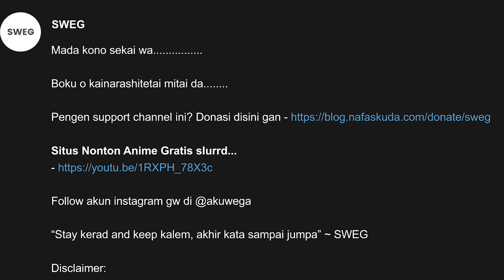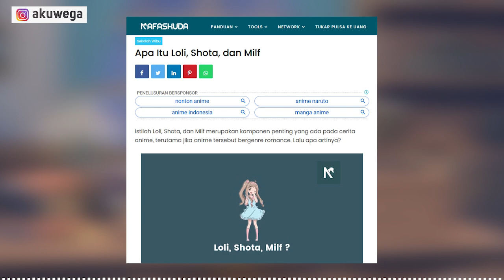Apa Itu Loli, Shota, dan Milf - Sekolah Wibu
Istilah Loli, Shota, dan Milf merupakan komponen penting yang ada pada cerita anime, terutama jika anime tersebut bergenre romance. Lalu apa artinya?

Dalam anime sering kali kita menemui karakter anak kecil namun ternyata usianya udah dewasa dan juga karakter tante-tante namun ternyata karakter tersebut masih dibawah umur.

Tak percaya? Coba nonton anime yang berjudul Masamune-kun no Revenge dan langsung simak pada bagian ibu dari tokoh utama yang bernama Hayase Kinue.

Pengen support channel ini? Donasi disini gan

Apa Itu Milf, Apa Itu Shota, Apa Itu Loli